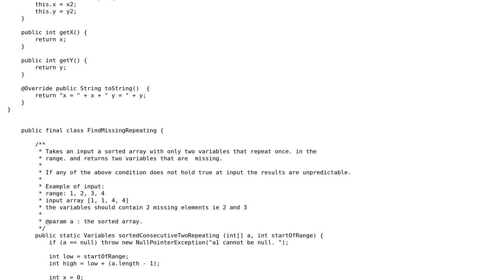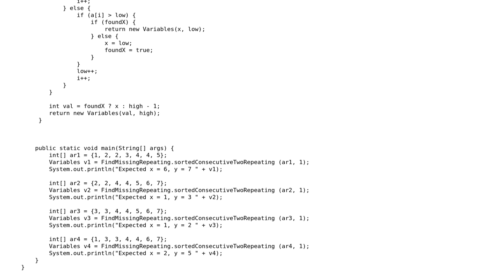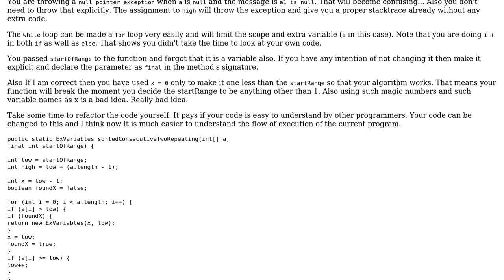Code Review: Find missing numbers in a range, with duplicate numbers in a sorted array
With thanks & praise to God, and with thanks to the many people who have made this project possible! | Content (except music & images) licensed under CC BY-SA | Music | Images & others | With thanks to user JavaDeveloper user Aseem Bansal and the Stack Exchange Network Trademarks are property of their respective owners. You are responsible for your own actions.